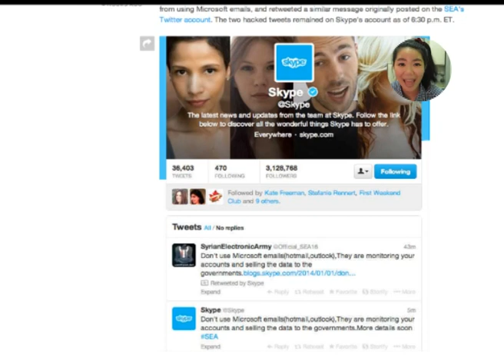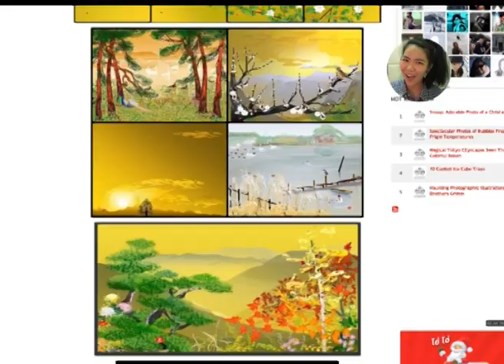MCOT DOT NET Ep.177 สวัสดีปีใหม่ 2557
2 มกราคม 2557 : สวัสดีปีใหม่ 2557

อวยพรผ่านแอปพุ่ง / ฐานข้อมูล SnapChat หลุด / โซเชียลของ Skype ถูกยึด / วาดภาพด้วย Excel